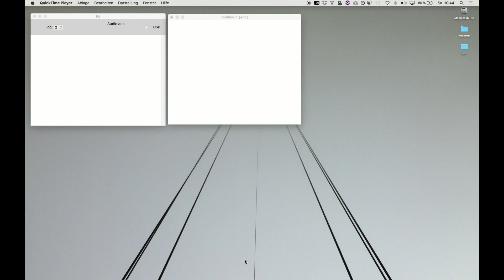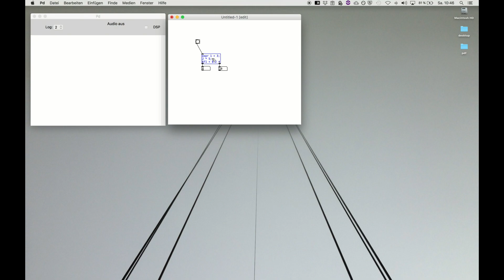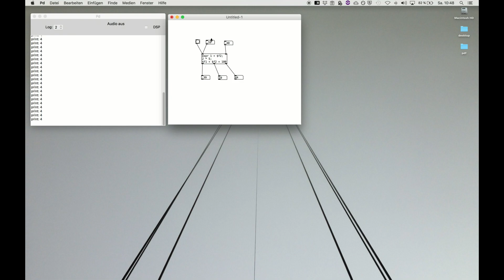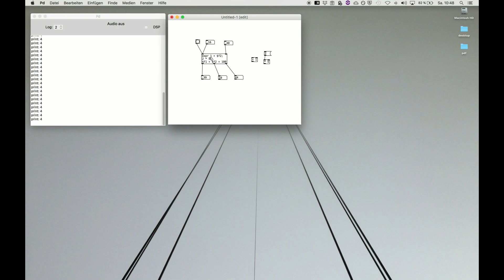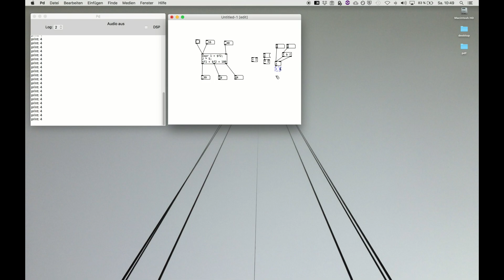11 Pure Data Tutorial - Multiple expressions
11 Pure Data Tutorial - Multiple expressions
Calculate multiple equations with one expression object.

0:50 - Multiple expressions in one object
2:00 - Spacing for syntax
4:00 - Multiple variables